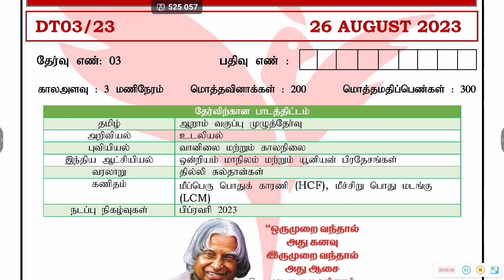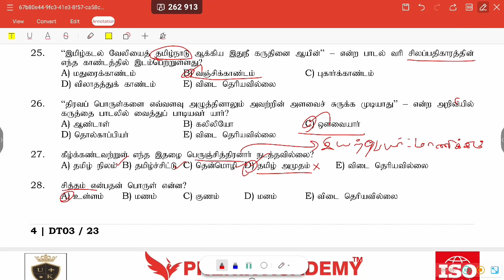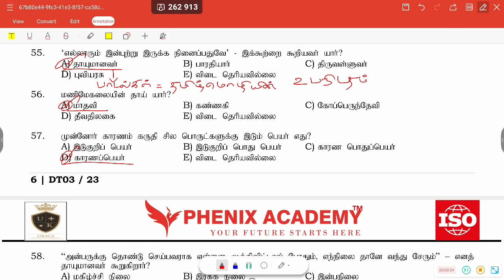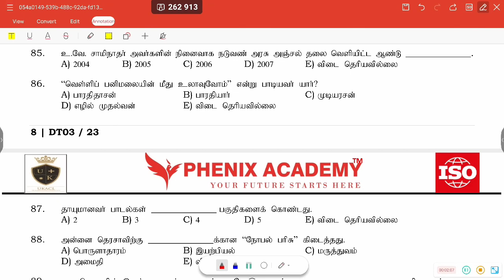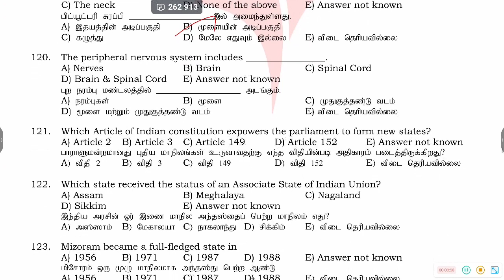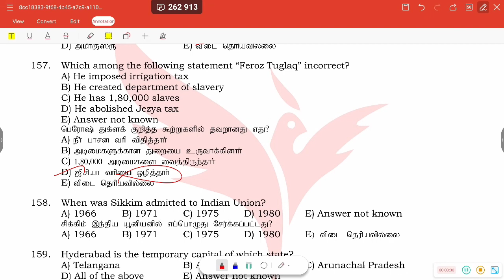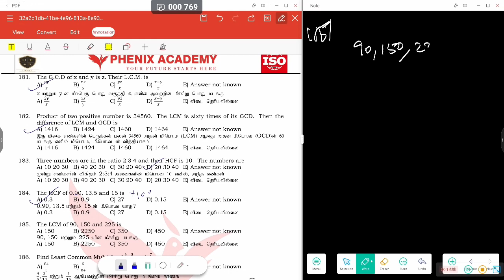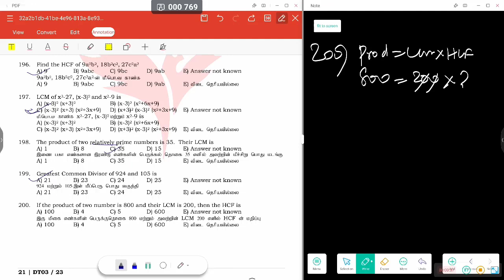DAY01 DT03 Syllabus TNPSC Group 4 Exam Important Samacheer Book Questions | Group4 Exam Preparation